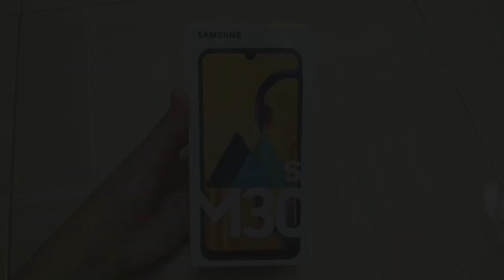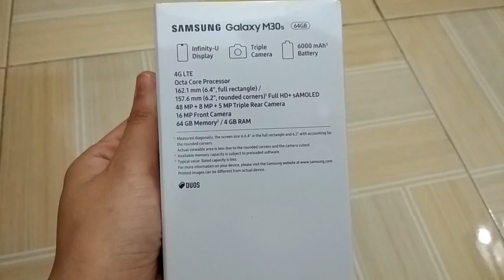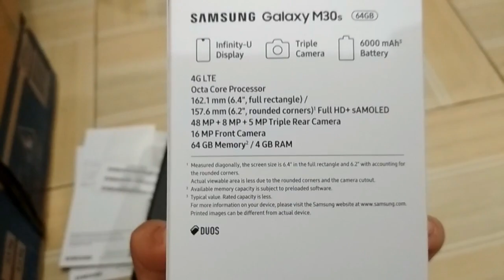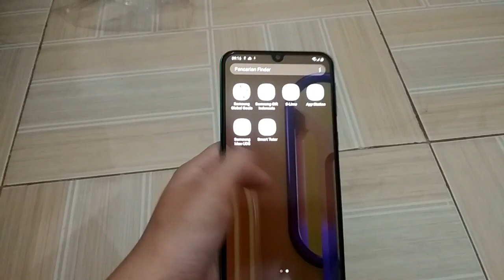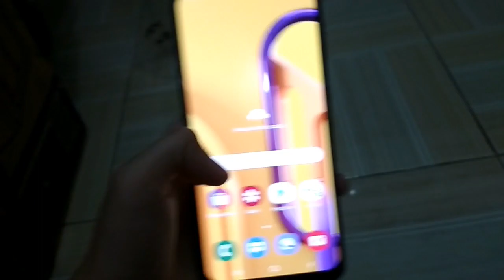Unboxing HP dg batre terbesar Samsung M30s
Beli hp baru. Pengen unboxing biar kaya holang holang hehee
Ini hp keren kapasitas batrenya 6000Mah, dengan triple camera yg kamera utamanya 48MP. Itu yg buat saya jatuh cinta setelah hp ini lahir.